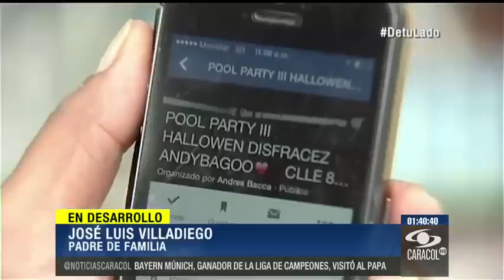Por internet y en inglés, invitan a menores a fiestas en Barranquilla -22 de Octubre de 2014